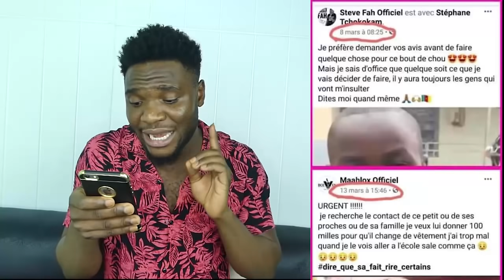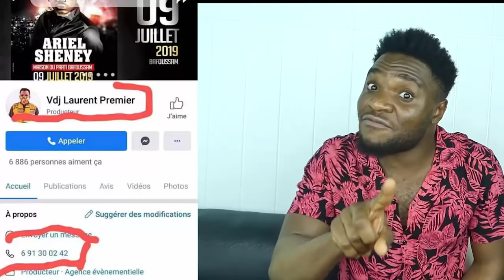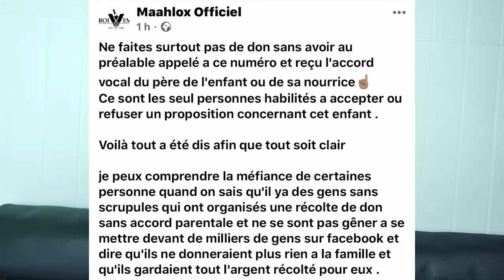MAALHOX LE VIBEUR TRAITE STEVE FAH DE SORCIER, MANIPULE LE PAPA DU PETIT FALLY, DONNE UN FAUX NUMÉRO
Pour soutenir gratuitement la chaîne mes b sha, cliquez sur ce lien

           ⏹⏹⏹Mes témoignages ⏹⏹⏹

😭STORYTIME: J'AI PRESQUE VENDU MON ÂME AU DIABLE [la suite de mon histoire Part 2] | IBRAHIM LARSSON